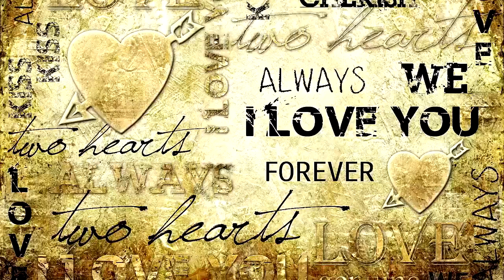You And Me (Remix) - Valeriano Gaibazzi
You are in my mind
Until the end of time
I'll love you forever and more
I 'll stay with you all night long
until the morning comes
until the darkness is gone

I was lone and sad
and I was running bad
then you came into my life
with your shining eyes
with your smiles and with your laughs
You filled my life with love
You filled my heart with love

Life is telling
a new Fairy Tale of you
Light is coming
Brights up our life

You are shining
in this lonely life of mine
You're my star light